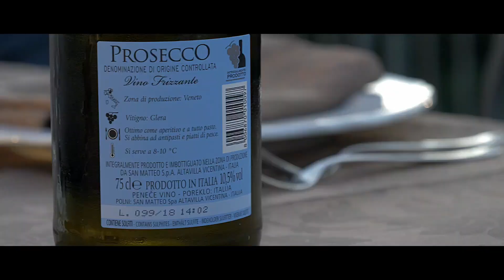📣 FESTA SEMESTRALE 2018 - SECONDA PARTE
👉 Come ogni anno arriva il momento per la squadra di Vitali immobiliare della festa SEMESTRALE.

📌 Da quando siamo nati abbiamo sempre invitato i nostri collaboratori in posti stupendi dove tirare le somme della prima parte dell'anno.

🔝 Dopo il lavoro e la Caccia al Tesoro un pò di relax in piscina. E per finire alla grande la cena al tramonto sulla terrazza.

👉 Questa è Vitali immobiliare: siamo convinti  che il divertimento sia importante e il SEMESTRALE 2018 ne ha riservato... a pacchi!!

📸 Nella splendida cornice toscana, a due passi da Anghiari, i nostri eroi sono stati ospiti con Bianca e Vittoria le due mascottine!